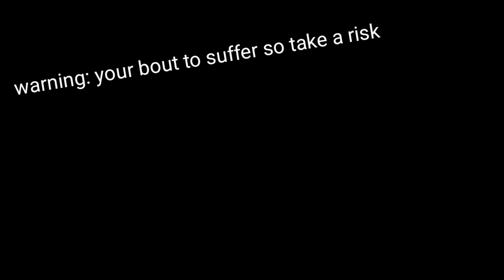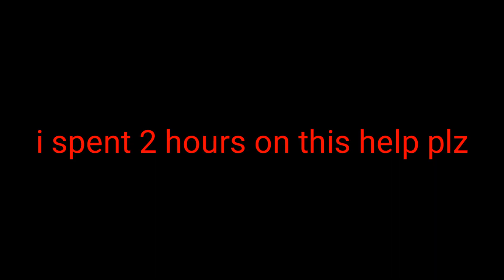RLCraft #3 | I lost.. Everything..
In this video, I’ll show you RLCraft #3 . Enjoy!

In this video, I ded.

ABOUT MY CHANNEL:
I, Alberto have a dream, and that dream is to become a YouTuber.